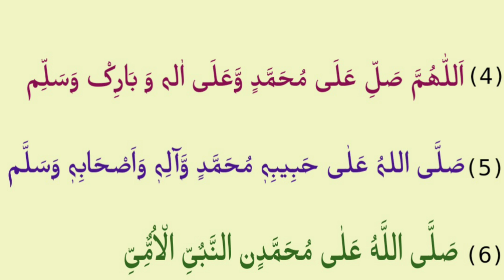6 durood sharif afzal ibadat durood sharif|six durood sharif